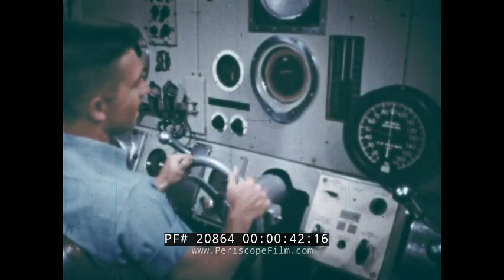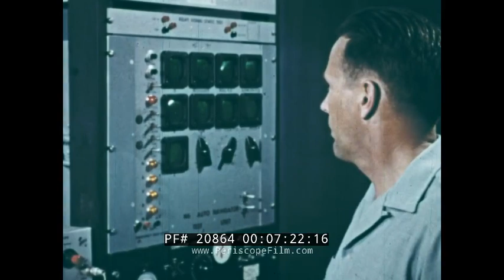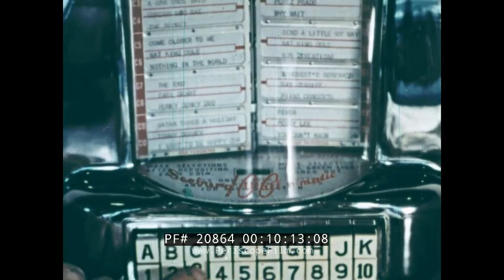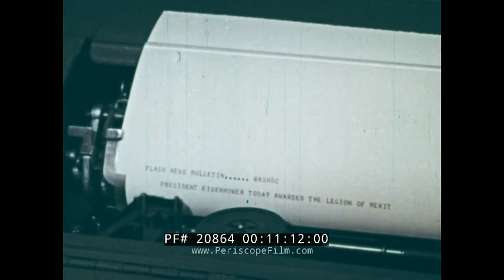" NAUTILUS ARCTIC PASSAGE " OPERATION SUNSHINE USS NAUTILUS NUCLEAR SUBMARINE AT NORTH POLE 20864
"Nautilus Arctic Passage" features the Cold War operation known as 'Operation Sunshine'; a scientific expedition conducted by the US Navy in the summer of 1958. A crew of 100 piloted the world's first nuclear submarine USS Nautilus (SSN-571) to the North Pole. As a result of, and after this expedition, Soviet and American submarines would vie for control over strategically critical Polar regions. Sperry Autotechnics (:55); the producer of the film, created the top secret inertial guidance system allowing the nautilus to navigate below the surface and without detection. The mission would be completed successfully on August 3rd, 1958. It aimed to prove the advancements of the technology of the USS Nautilus.

The film opens with images over icy Atlantic waters (:11). The USS Nautilus swims below undetected. Crew members (:35) operate gears 400 feet below the North Pole. Scenes flick to Pearl Harbor (1:00) on June 22nd, 1958. Hawaiian girls spin (1:14). The Nautilus surfaces (1:28). The announced destination was to be the equator; the actual destination was the arctic. The submarine hits thick ice sheets (1:48) on August 19th, 1957 leaving Groton. The commanding officer makes the call to wait at Pearl Harbor (2:14). Commander William Anderson and crew check equipment and routes (2:26). The navigator decides to fly up and look at the topside (2:33) of ice sheets. Images capture heavy ice pushing farther north (2:51). On July 22nd, 1958 the mission begins (3:11). Top speeds and operating depths (4:00) are discussed. Nautilus moves across the Bearing Straight for the Arctic Circle (4:41). The chef preps up meals (4:58). The Polar Pack (5:21) is pictured. Lt. Shepard Martin Jenks (5:27) and the Chief work to plot the course. Sirens (6:12) ring as the submarine submerges (6:16). The Nautilus sits under the ice for over 60 hours (6:49). Sonar is used to check the ocean floor (7:07). Tom Curtis (7:30) works to translate readings from the inertial navigator (7:37). Captain and Commander of the ship drop in during a crew celebration (8:52). Santa Claus pops in (9:07). Names of historical explorers appear in montage (9:38). The Nautilus pushes south (10:04). Mail shipped in for submariners arrives (10:37).  The Nautilus surfaces on August 5th in the Greenland Sea (10:44). Commander Anderson was airlifted to Washington, D.C. (11:05) as the submarine continued for England. A bulletin (11:17) from August 19 informs the public Eisenhower delivered an award for Anderson of the USS Nautilus. Footage follows on the television screen of this event (11:35). Close shots appear of LA Times headlines (11:41). The Nautilus arrives in NY (11:52). Crowds applaud as Anderson steps ashore (12:11) alongside Admiral Rickover (12:13). Secretary of the Navy; Thomas Gates (12:19) leads other New York City officials for the welcome home celebration of the Nautilus. Sailors smooch their wives (12:45) and march down Broadway (13:00). This film was photographed by the US Naval Photographic Center (13:50).